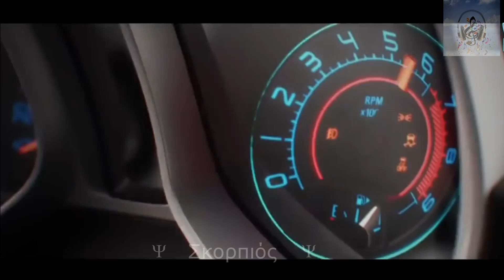Car Music 2024–best music 2024 272 🎵 Asketa & Natan Chaim – Alone 🎵 Ascence – Rules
Hey there, fellow drivers! Do you ever feel like your car rides are missing that perfect soundtrack? Well, look no further! "car music 2024" channel is the best selection of music for listening while traveling by car, filled with energetic and upbeat tunes that will cheer you up while driving!

Whether you're going to work or going on a trip with friends, here you'll find the mood for you and your friends. From classic rock hits to modern pop anthems and everything in between.

So turn up the volume and get ready to sing along to your favorite songs! With this channel, you will never be bored on the road. Plus, studies have shown that listening to music while driving can actually make you a better driver.

Tracklist :
00:00 – Asketa & Natan Chaim - Alone
03:44 – Ascence - Rules

So sit back, relax and enjoy the ride with "car music 2024"!